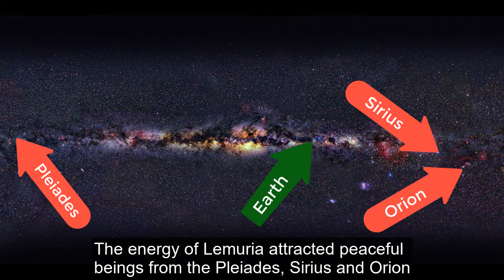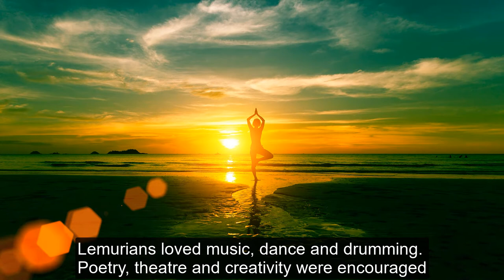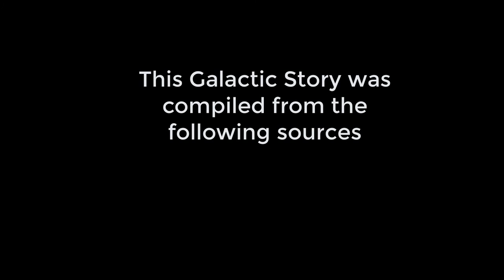Galactic Histories - Lemuria